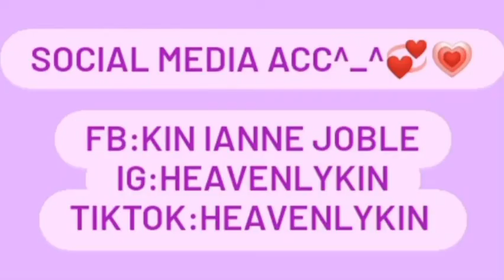A Day In My Life^_^💗 (Shopping,Going to Our old House,Eating)